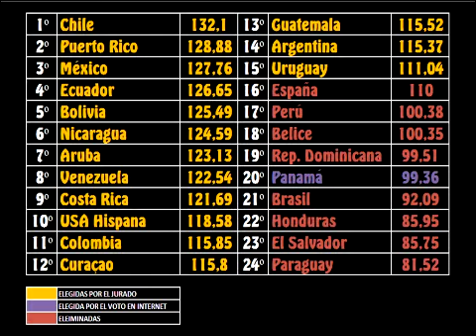Reina Sims Hispanoamericana 2012 - TOP 16 - (2/6)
Reina Sims Hispanoamericana 2012